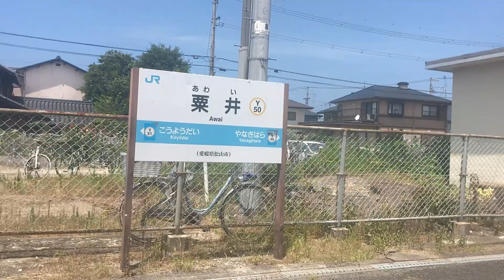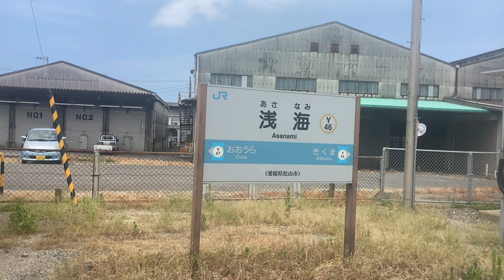予讃線(普通)車窓 松山→波方(片山口バス停)/ 7000系 松山1126発(観音寺行)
今回は波方駅に近い片山口バス停からバスで、愛媛県最北のバス停（島を除く）を経由して今治に進みます。今治や伊予西条へ普通列車利用ご希望の方は、伊予北条から以下をご利用ください。
●予讃線(普通)伊予北条→今治・伊予西条/ 7000系
1.日本高速縦断ツアー
2.全都道府県くまなく巡回ツアー